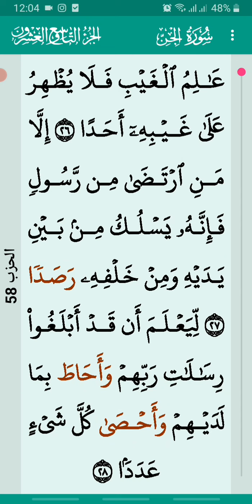surat al jinn سورة الجن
sura al jinn